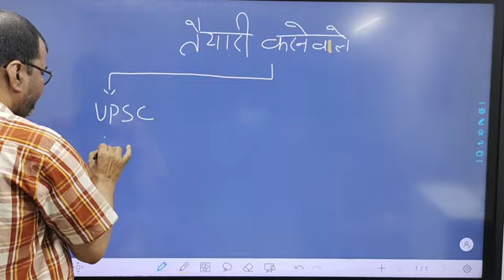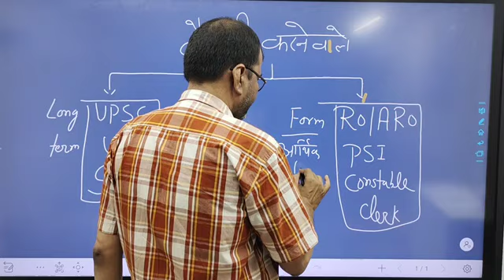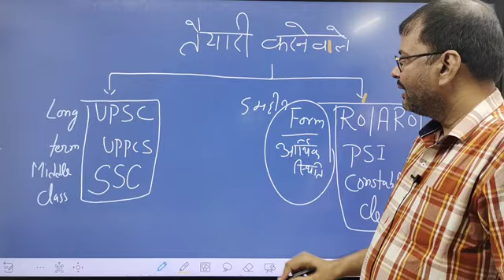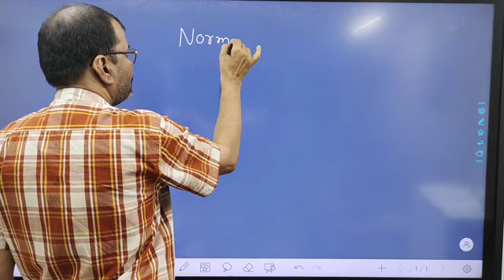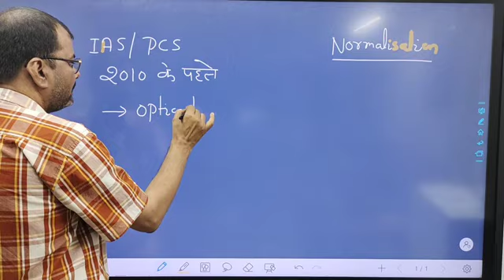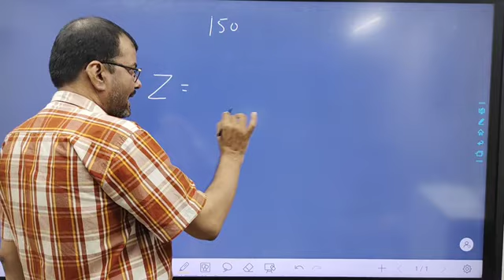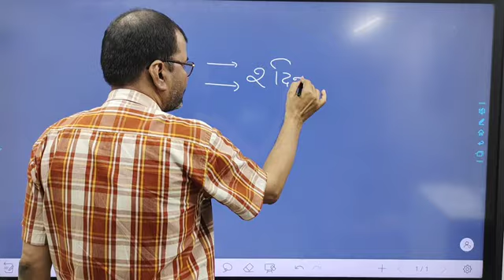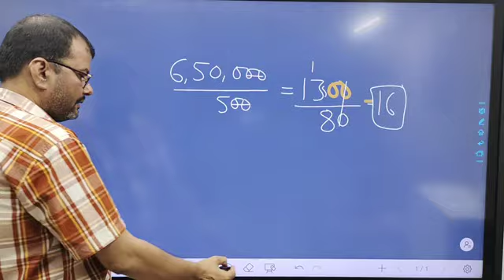UPPCS के छात्रों का भविष्य अंधकार में, जिम्मेदार कौन?